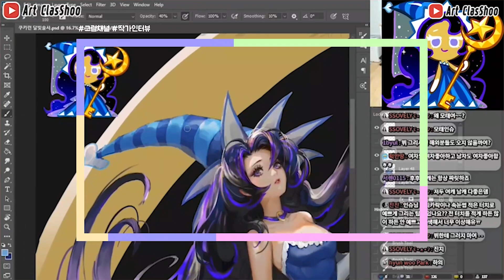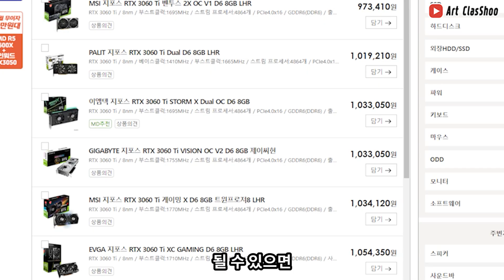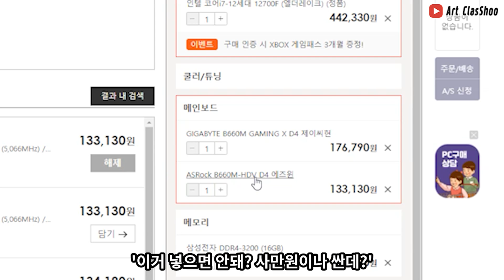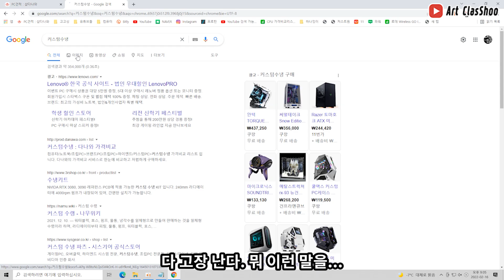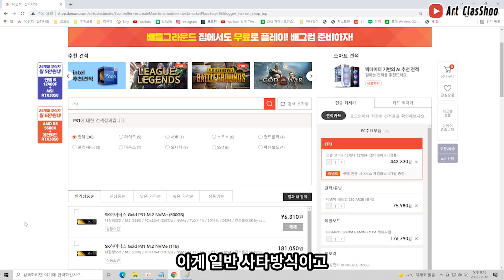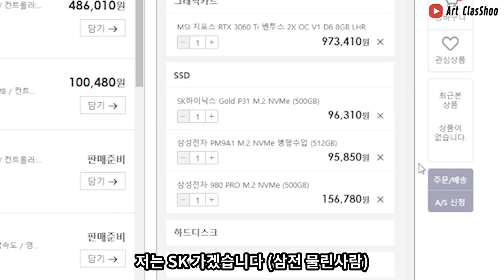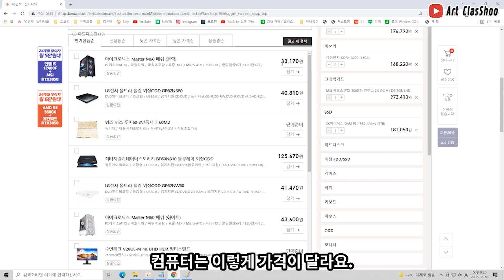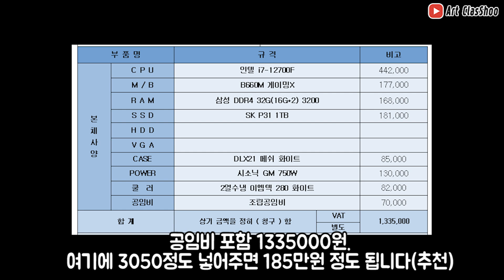컴초보. 작업자 컴퓨터 견적 짜기 / 고고싱 컴퓨터 형님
저번 영상의 중간쯤에 했던 견적을 짠 내용을 편집했습니다. 작업용 그래픽용 컴퓨터 맞추시는 분들께 도움이 되셨으면 합니다 ^^